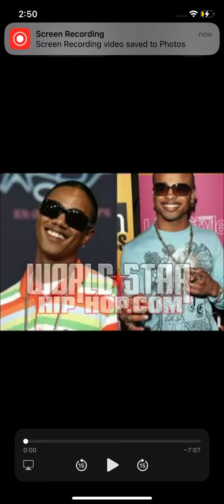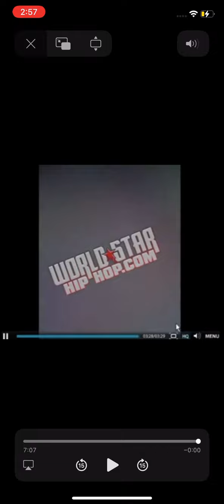Surviving Chris Stokes Scandals: More on the allegations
Personal Statement: My videos are in service to bring awareness to the injustices in our community. No harm to the family, or friends of the victim. All information included is public knowledge. We do not use third party information. The information included was gathered by local news outlets.